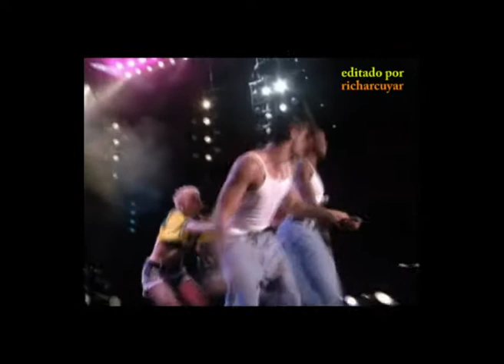Madonna - 01 - EVERYBODY on Tours - octubre '82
Este video recoge las diferentes versiones que Madonna ha realizado de la canción "Everybody" en sus tours. Dicho montaje es el primero de una lista que forma parte del estudio de los singles de la cantante que se realiza en el foro de la web del club de fans oficial de Madonna en España. Cada 10 días aproximadamente se irá analizando un nuevo single en orden cronológico.